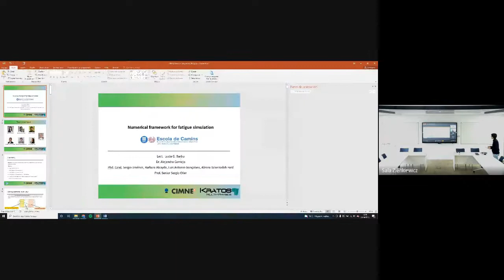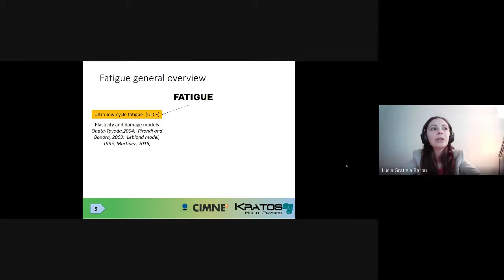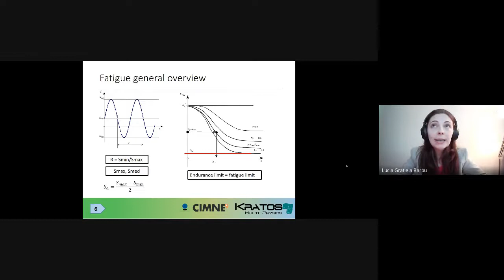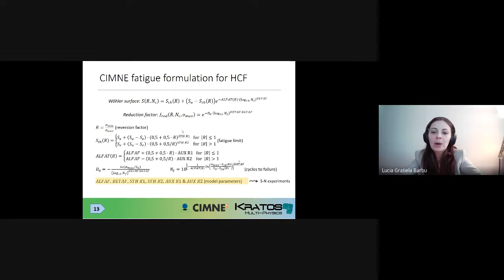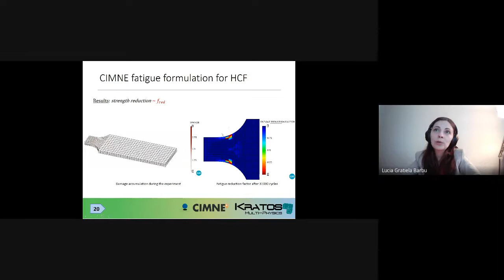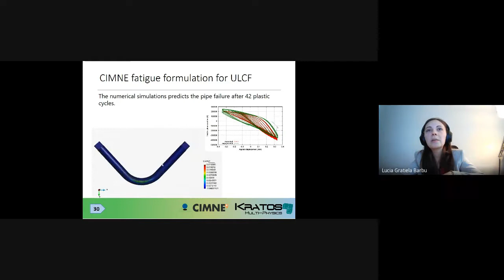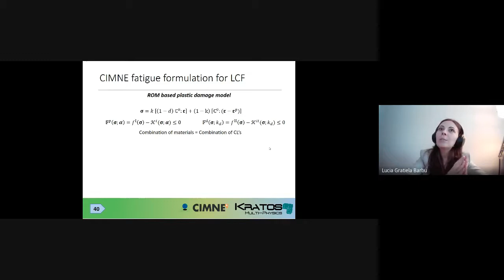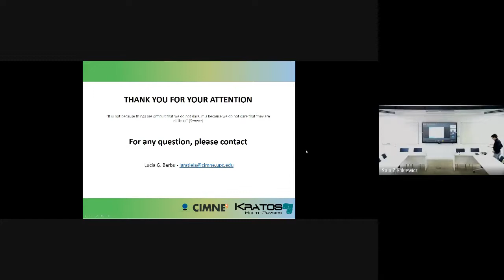[20/04/2022] Severo Ochoa Seminar by L. Barbu; "Numerical framework for fatigue simulation"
Fatigue is in many cases a key phenomenon when assessing the durability of structural elements or mechanical components. Furthermore, its importance is emphasized in the advanced design and optimization of parts necessary under the lightweighting paradigm that is driving today’s industry needs.

In this seminar CIMNE’s fatigue modelling approach will be explored for different materials. Damage and plasticity models oriented to fatigue will be presented as well as coupled plastic-damage formulations. Recent advances achieved in the framework of different research collaborations will be presented.